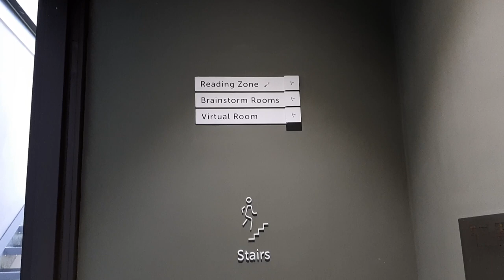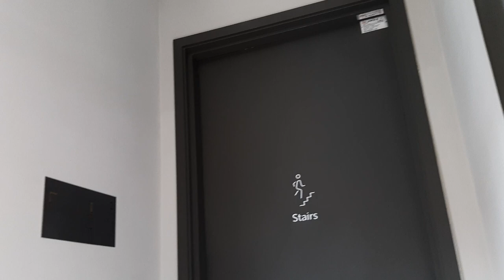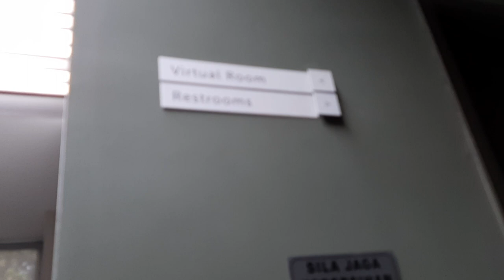Penang Digital Library. It's the inside.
페낭 디지털 도서관 신관 내부 모습입니다.
에디가 주로 머물고 있는 곳입니다.